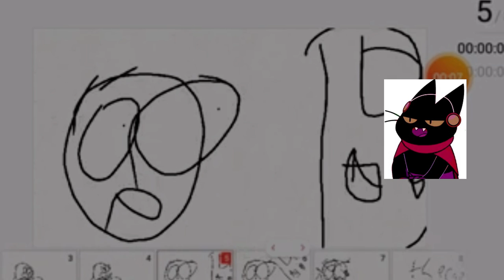This video is for freds frenzy channel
He wanted a video on him enjoy!